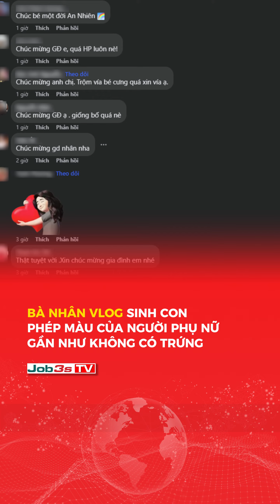BÀ NHÂN VLOG SINH CON, PHÉP MÀU CỦA NGƯỜI PHỤ NỮ GẦN NHƯ KHÔNG CÓ TRỨNG I JOB3STV I TINTUC24H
Cảm ơn quý vị và các bạn đã quan tâm theo dõi bản tin hàng ngày của JOB3STV. JOB3STV sẽ liên tục cập nhật thông tin đến quý vị và các bạn những thông tin mới nhất về đời sống an ninh trật tự - xã hội trong các bản tin trong ngày.

👍JOB3STV - KÊNH THÔNG TIN 24H